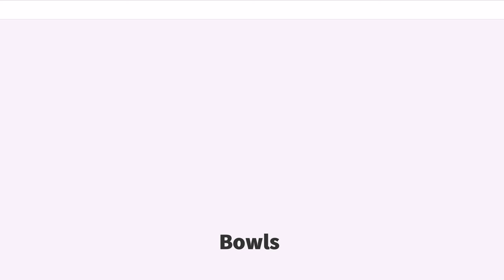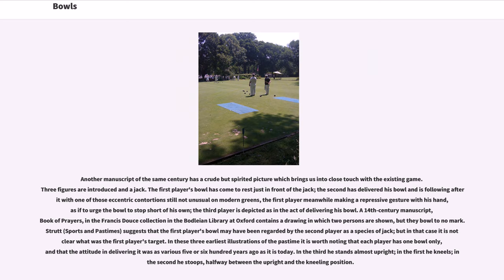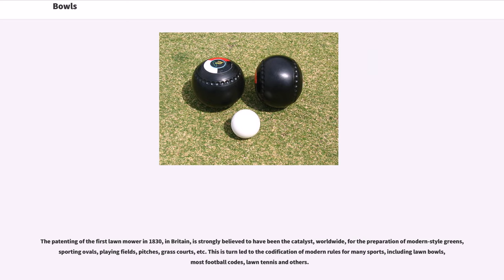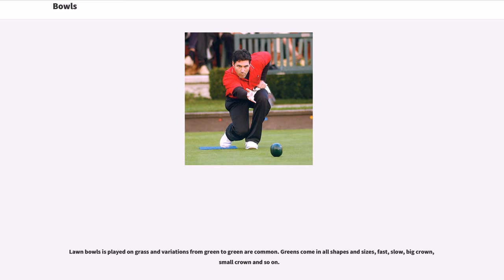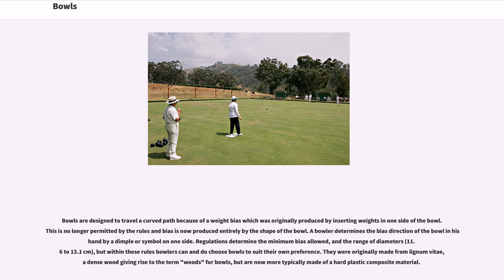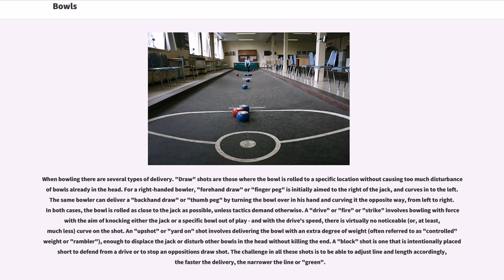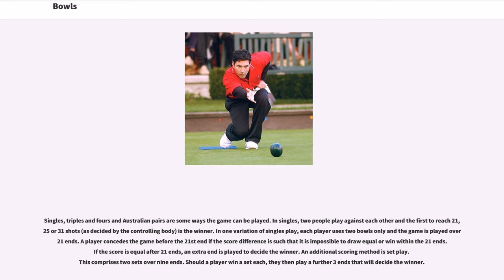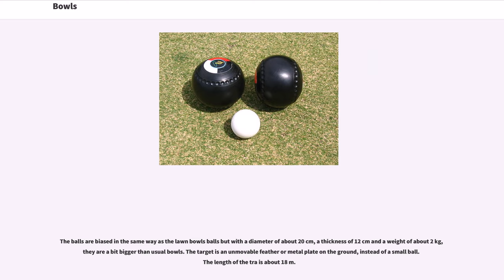Bowls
Ball games
Lawn games
Sports originating in England

Bowls or lawn bowls is a sport in which the objective is to roll biased balls so that they stop close to a smaller ball called a "jack" or "kitty". It is played on a bowling green which may be flat (for "flat-green bowls") or convex or uneven (for "crown green bowls"). It is normally played outdoors (although there are many indoor venues) and the outdoor surface is either natural grass, artificial turf, or cotula (in New Zealand).

It has been traced certainly to the 13th century, and conjecturally to the 12th. William Fitzstephen (d. about 1190), in his biography of Thomas Becket, gives a graphic sketch of the London of his day and, writing of the summer amusements of the young men, says that on holidays they were "exercised in Leaping, Shooting, Wrestling, Casting of Stones [in jactu lapidum], and Throwing of Javelins fitted with Loops for the Purpose, which they strive to fling before the Mark; they also use Bucklers, like fighting Men." It is commonly supposed that by jactus lapidum, Fitzstephen meant the game of bowls, but though it is possible that round stones may sometimes have been employed in an early variety of the game - and there is a record of iron bowls being used, though at a much later date, on festive occasions at Nairn, - nevertheless the inference seems unwarranted. The jactus lapidum of which he speaks may have been more akin to shot put. It is beyond dispute, however, that the game, at any rate in a rudimentary form, was played in the 13th century. A manuscript of that period in the royal library, Windsor (No. 20, E iv.), contains a drawing representing two players aiming at a small cone instead of an earthenware ball or jack. The world's oldest surviving bowling green is the Southampton Old Bowling Green, which was first used in 1299.

Another manuscript of th...